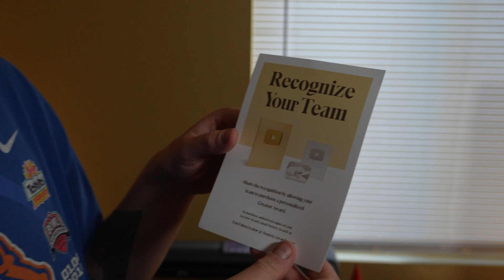Thank you for 100,000 Subscribers